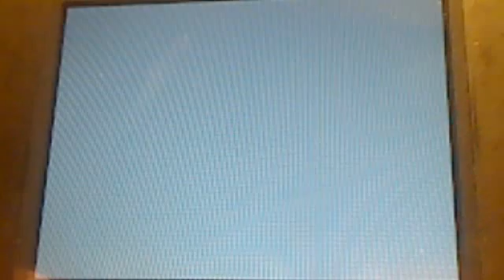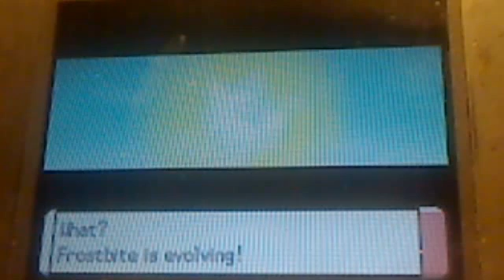Pokemon Platinum pt 45 way up north eh